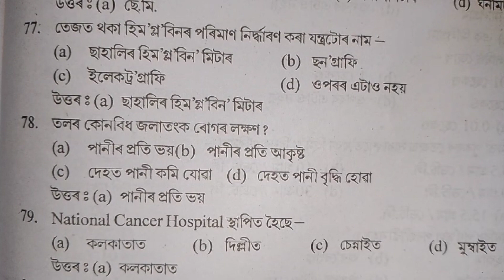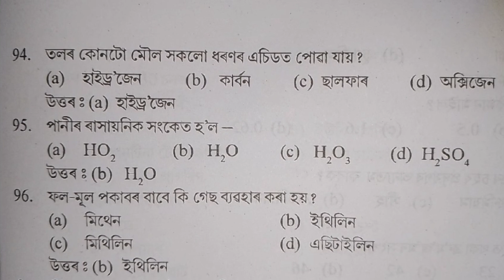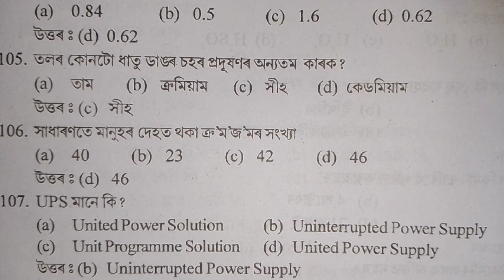ADRE IMPORTANT QUESTION ANSWER// GK questions lll IV grade..